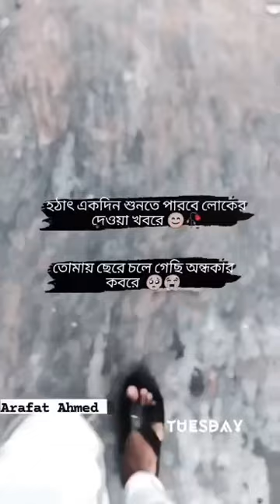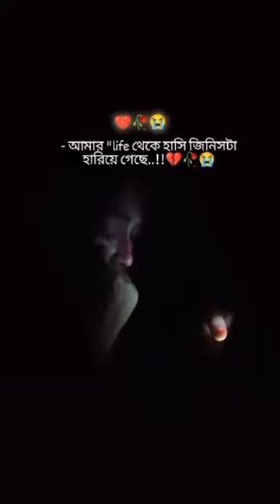💔সে আমার ভালো চাইলো। কিন্তু সে আমায় চাইলো নাহ। sad what's app status💔💔 sad Tiktok video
Description

💔মনের কষ্টের টিকটক ভিডিও 💔Bangla sad tiktok💔Koster TikTok video💔heart broken tiktok video

And এরকম ভিডিও আরো দেখতে চাইলে অবশ্যই ফ্রেন্ডের সাথে ভিডিওটা শেয়ার করবেন✌️ ভিডিওটা ভালো লাগলো অবশ্যই আমাদের চ্যানেলটাকে সাবস্ক্রাইব করুন এবং পাশে থাকা বেল আইকনটি প্রেস করুন যাতে আমাদের নতুন ভিডিও নোটিফিকেশন সবার আগে আপনার কাছে পৌঁছায় ।